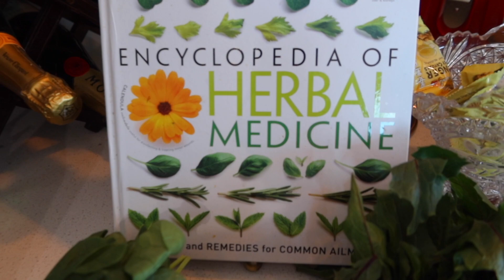A PRAYER, THERAPEUTIC WORKOUT, WATERFALL MEDITATION + AFFIRMATIONS!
Welcome! I'm a new Vlogger on YouTube!

I look forward to creating more lifestyle YouTube Videos!

Also, thank you YouTube for creating a platform that allow everyone to show our creativity and allow our voice and ideas, be seen and heard!

Much Love,
Makeba Williams